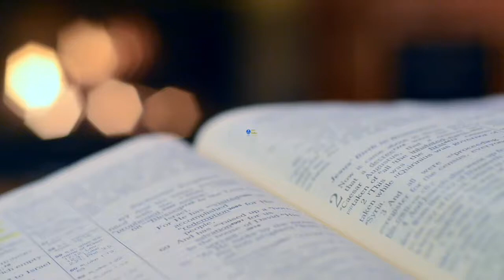Tuesday night bible study - 6th October 2020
How To be an encourager?